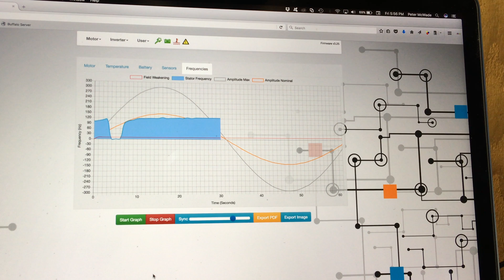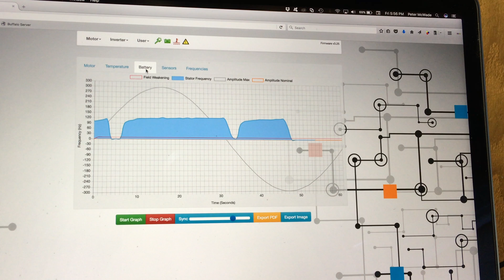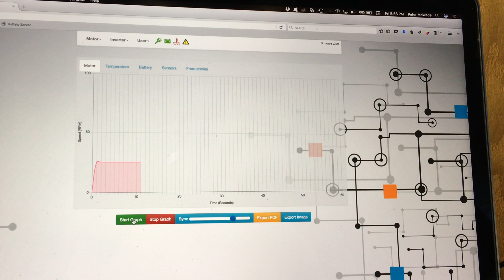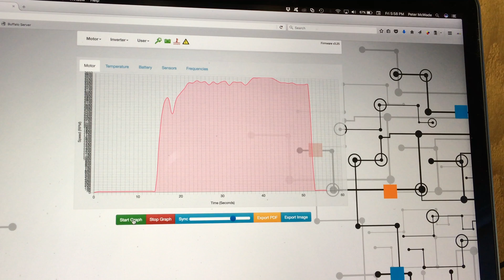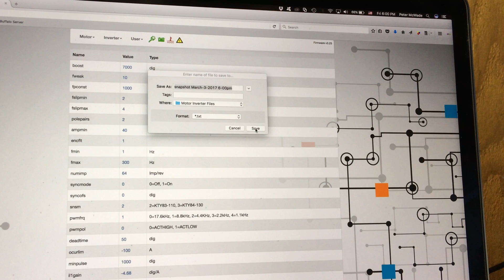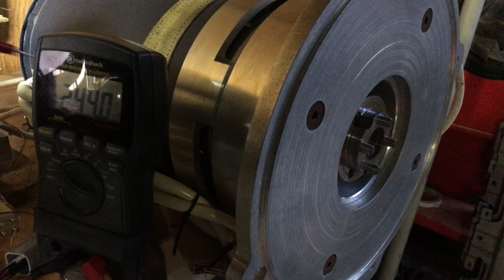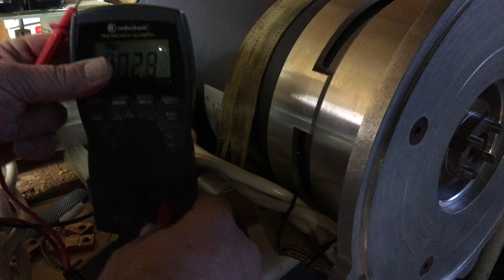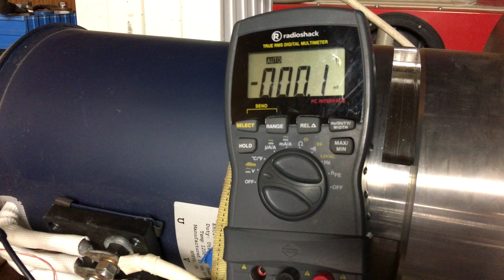Hübner Inverter HPEVS AC 35 Part 2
Johannes Hübner Inverter Project. Coupled to an HPEVS AC-35. Running 24 volts and continued testing. Soon to be installed in a VW Bus.